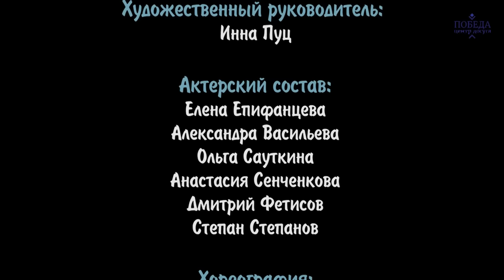Зарайск. Новогодняя сказка "На пороге Новый год" (ЦД "Победа" 2015-2016 г.)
Зарайск Московской области

24, 25, 27 декабря 2015 года в Центре досуга "Победа" прошла новогодняя сказка "На пороге Новый год", подготовленная творческим коллективом Центра, совместно с Театром танца "Антре". Предлагаем вашему вниманию полную версию сказки.